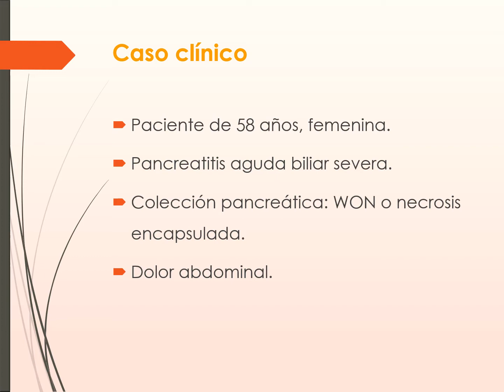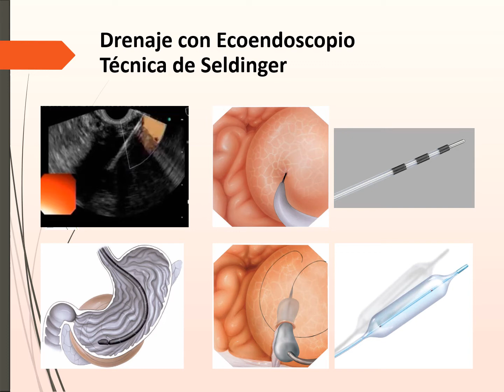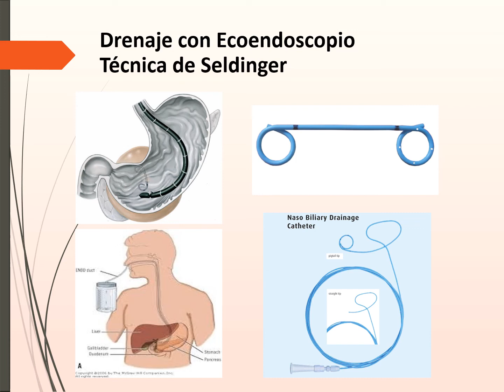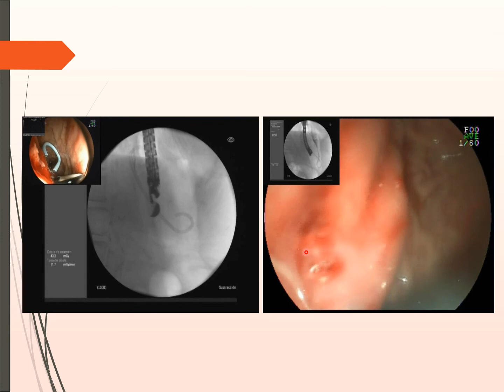CASO: DRENAJE ECOGUIADO DE COLECCION PANCREATICA CON STENT DOBLE PIGTAIL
Colección pancreática ("Walled off necrosis" o necrosis encapsulada) drenada por ecoendoscopía con stent doble pigtail.